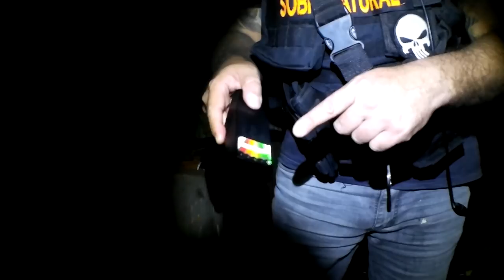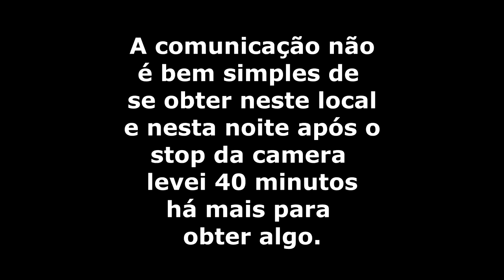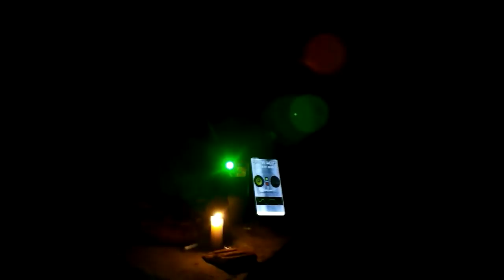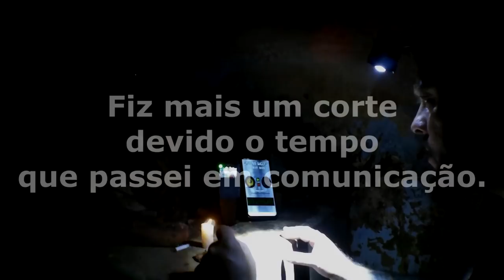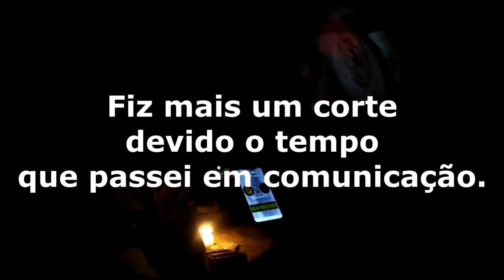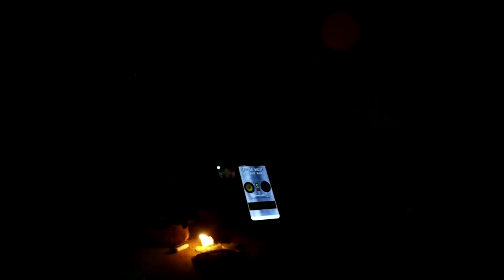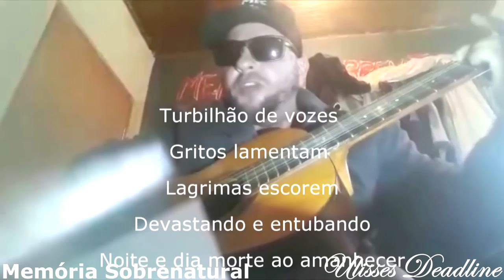DeadLine em: Fiz um retorno em escola antiga. 02 Memória Sobrenatural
Em um lado obscuro tive um contato que ficará na memória para há eternidade ! Em uma escola antiga fiz uma comunicação com o Sobrenatural